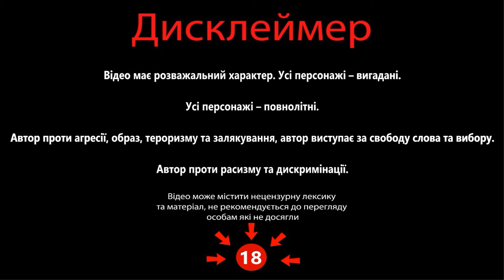Історик з Харкова згореліє та блохерок на десерт